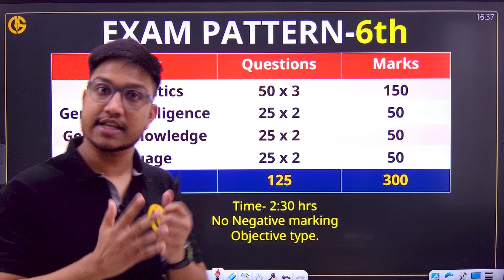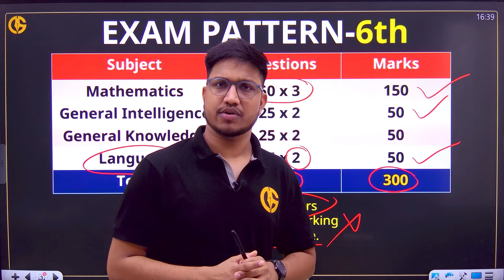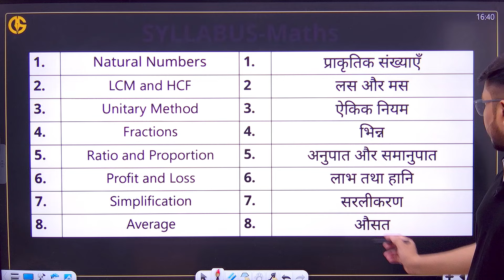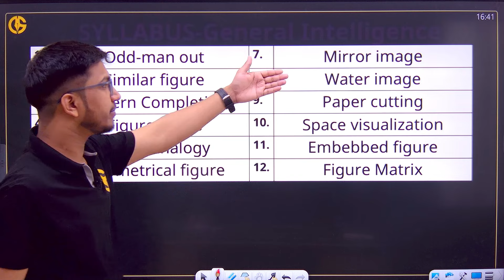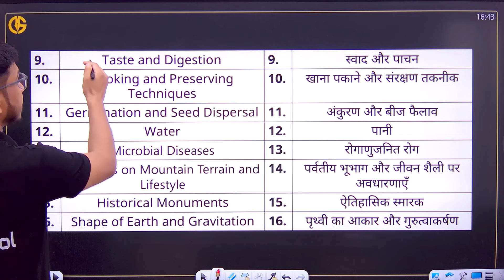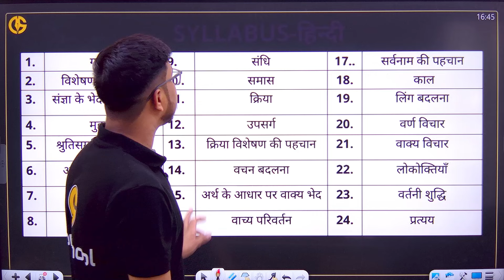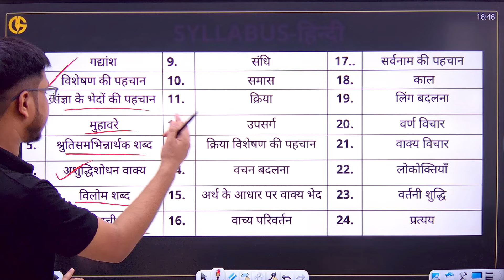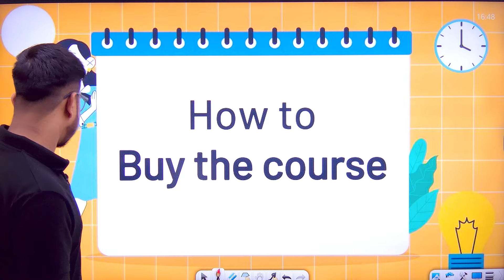Sainik School-2025 Complete Syllabus and Exam Pattern. Application Form Information AISSEE-2025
We at DronSchool provide courses for Navodaya Vidyalaya, Sainik school and RMS. You can download DronSchool app and start your preparation by enrolling in various Courses and Test series available in the app.

DronSchool app provides the Best online courses for JNVST - Jawahar Navodaya Vidyalaya Selection Test and AISSEE - All India Sainik school entrance exam and RMS-CET.

📝 Key Highlights:
🎯How to fill Navodaya Vidyalaya form, Last date and Eligibility crieteria
🎯 Our newly launched courses will help you to crack Navodaya Sainik and Military schools entrance exams.

📌On this channel we cover various topics related to:
✔️नवोदय विद्यालय
✔️सैनिक स्कूल
✔️मिलिट्री स्कूल